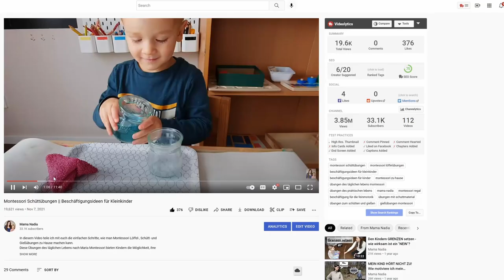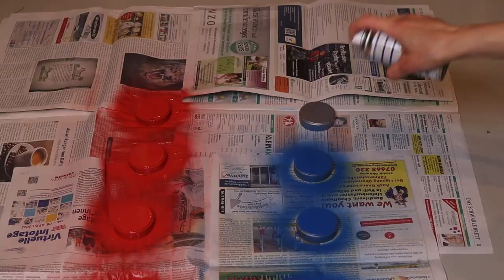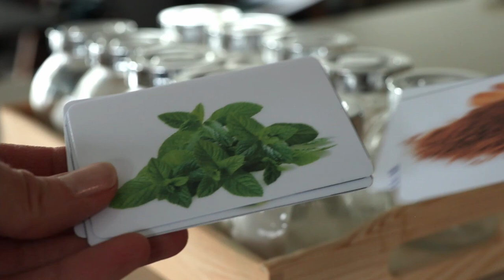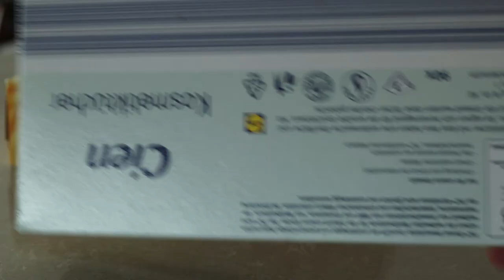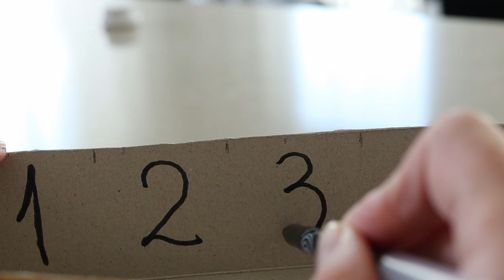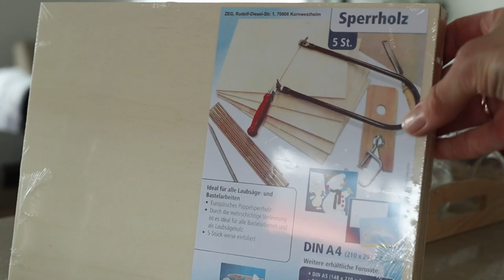DIY: Selbstgebasteltes MONTESSORI MATERIAL - schnell und einfach! || Montessori zu Hause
In diesem Video zeige ich euch, wie ich schnell und einfach das Montessori Material selbst gebastelt habe. In der Montessori Pädagogik sagt man, Der Mensch kommt vom Greifen zum Begreifen. Deshalb ermöglicht das Material greifbare Erfahrungen, die die Sinne und das Interesse der Kinder anregen durch die Kinder vieles lernen.  Das selbstgebasteltes Material ist ideal für Kinder ab 2,5 Jahre alt

Hier findest du Anleitung wie man Geräusch- und Geruchsdosen, Spindelkasten und Sandpapierziffern bastelt.

00:00 Einführung
01:57 Geräuschdosen
05:28 Geruchsdosen
07:37 Spindelkasten
10:45 Sandpapierzahlen

Ich freue mich auf deine Kommentare und dein Feedback!

xoxoxo

Eure Nadia
Nutze die Gelegenheit deine Kenntnisse in Montessori Pädagogik mit den anerkanntesten Montessori-Expertinnen im deutschsprachigen Raum zu erweitern!

Das vorgestellt Montessori Material im Original findest du hier:

1. Geräuschdosen
2. Geruchsdosen
3. Spindelkasten
4. Sandpapierzahlen